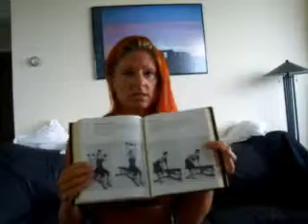The Body Fat Solution by Tom Venuto